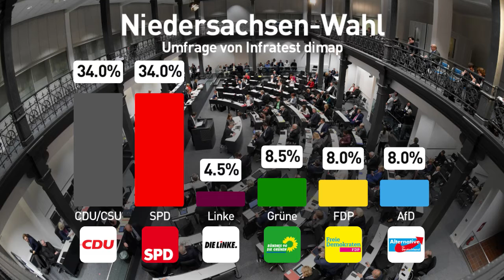SPD und CDU vor Niedersachsen-Wahl gleichauf, Linke zittern - AfD legt zu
Umfrage vor Wahl
Die Spannung vor der Niedersachsen-Wahl steigt: Zehn Tage vor der Entscheidung über die Machtverhältnisse in dem Bundesland deutet sich ein Patt zwischen der SPD von Regierungschef Stephan Weil und der oppositionellen CDU an. Doch auch bei den kleineren Parteien wird es spannend.
Nach einer Umfrage von Infratest dimap im Auftrag der ARD-"Tagesthemen" geht der Sinkflug der lange führenden Union weiter: Die CDU mit Spitzenkandidat Bernd Althusmann verliert im Vergleich zur Vorwoche einen Prozentpunkt und kommt auf 34 Prozent. Mitte August hatte die Partei noch bei 40 Prozent gelegen. Die SPD bleibt nun stabil bei ebenfalls 34 Prozent.
Für eine Fortführung des bisherigen Regierungsbündnisses aus SPD und Grünen würde es nicht reichen: Denn Weils grüner Regierungspartner verliert der Umfrage zufolge einen halben Prozentpunkt und liegt bei 8,5 Prozent. Die FDP bleibt bei 8 Prozent. Die AfD legt zwei Prozentpunkte zu und landet ebenfalls bei 8 Prozent. Die Linke könnte mit 4,5 Prozent den Einzug in den Landtag verfehlen.
Die Abstimmung in Niedersachsen am 15. Oktober ist die erste Landtagswahl nach der Bundestagswahl

Thanks forr watching!